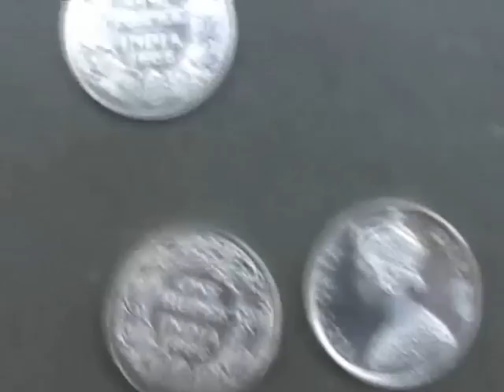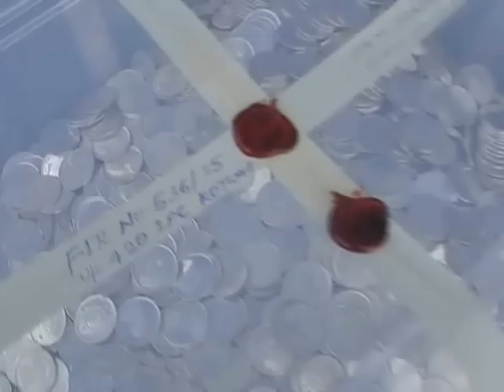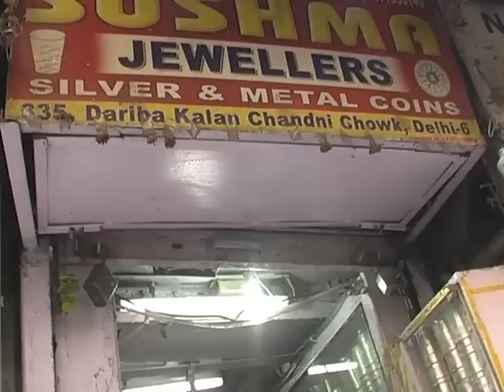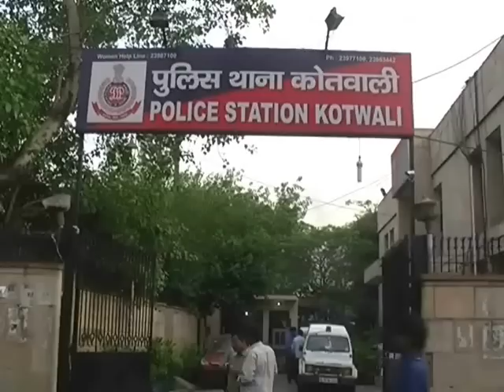Police Caught A Gang Who Made and Sale Fake British Era Periods Coins in India